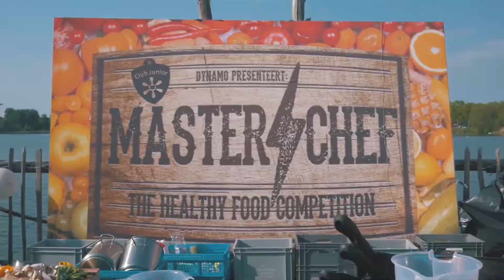Finale Masterchef 2018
Club Junior Masterchef 2018!
Voor de vierde keer organiseerde Dynamo Amsterdam “Club Junior Masterchef”, een gezonde kookwedstrijd voor jongeren uit Amsterdam Oost tussen de 9 en de 15 jaar. In het voortraject deden er bijna 100 jongeren mee op zes verschillende locaties. Daarvan gingen er 36 naar de finale. Deze jonge chefs gingen de strijden aan voor de titel MASTERCHEF 2018.

Maak je eigen video's en films bij 1 van onze clubs in Amsterdam en deel jou visie met de wereld!